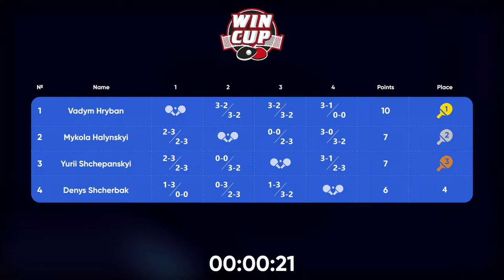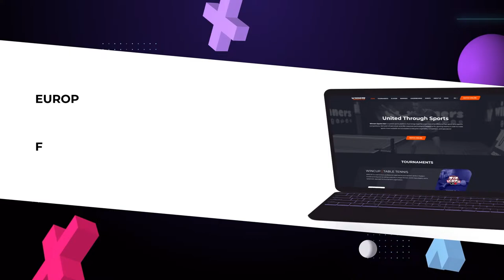02:15 Mykola Halynskyi 3 - 1 Yurii Shchepanskyi West 6 WIN CUP 26.02.2023 | TABLE TENNIS WINCUP